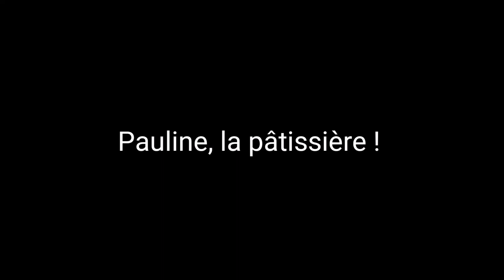Pauline la pâtissière